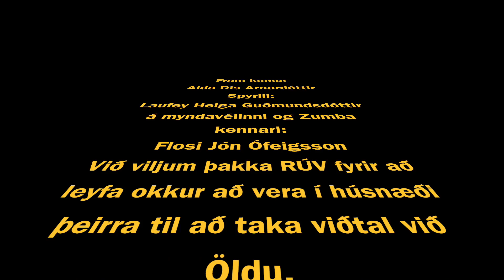FÁSES með Team Augnablik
Fáses hitti Öldu Dís í miklu stuði þrátt fyrir strangar æfingar yfir daginn.